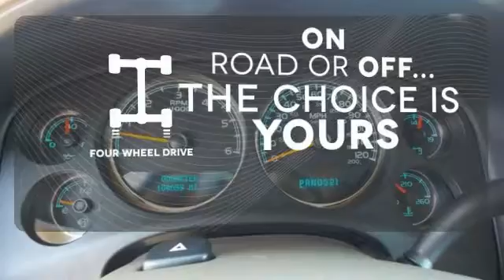Used 2008 GMC Yukon Rochester, MN X4607 - SOLD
Year: 2008
Make: GMC
Model: Yukon
Trim: SLT
Engine: Vortec 5.3L V8 SFI Flex Fuel Capable
Transmission: 4-Speed Automatic with Overdrive
Color: White
Mileage: 102325
Stock #: X4607
VIN: 1GKFK13058J150198

Address:
4900 Highway 52 N